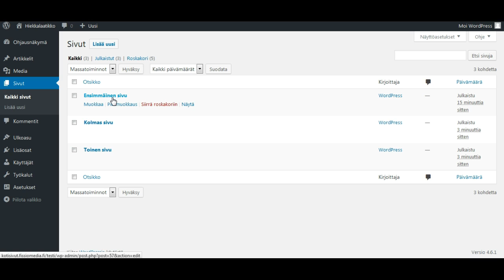WordPress käyttöohjeet - julkaistun sivun muokkaaminen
Aiemmin julkaistun sivun muokkaaminen WordPressissä.